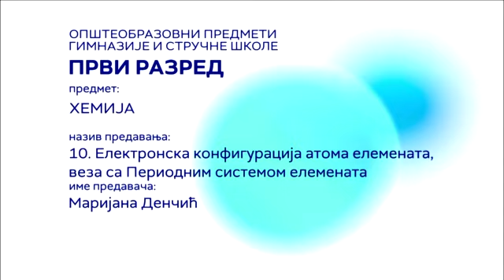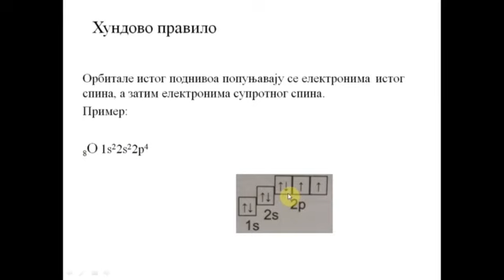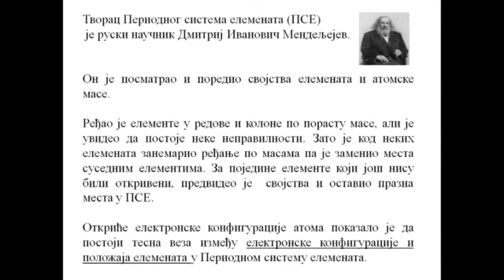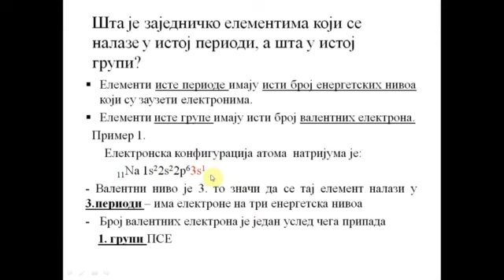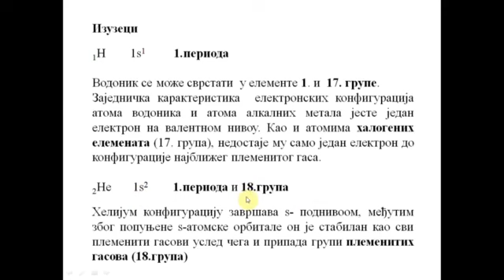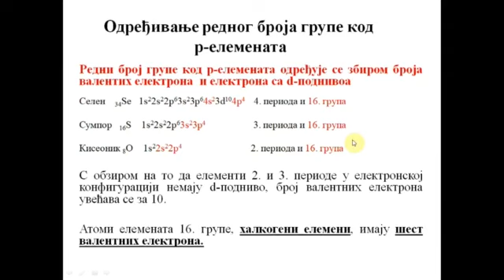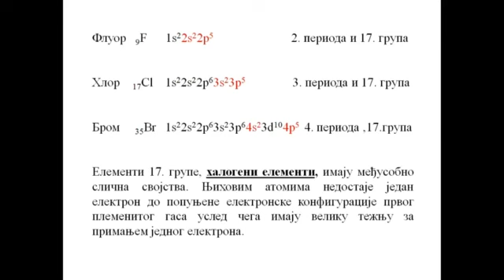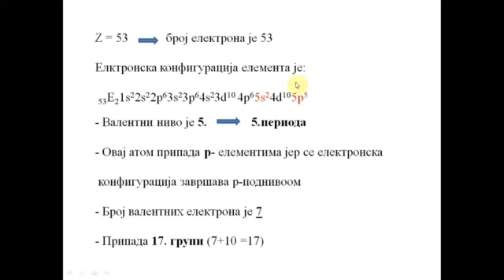SŠ I - Hemija, 10. čas – Elektronska konfiguracija atoma elemenata. Veza sa Periodnim sistemom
Predavanje iz hemije za I razred gimnazije ili srednje stručne škole, u realizaciji RTS-a

Predmet: HEMIJA
Razred: I
Čas broj: 10

Tema: Elektronska konfiguracija. Veza sa Periodnim sistemom elemenata
Predavač: Marija Denčić

Предавање из хемије за I разред гимназије или средње стручне школе, у реализацији РТС-а

Предмет: ХЕМИЈА
Разред: I
Час број: 10

Тема: Електронска конфигурација. Веза са Периодним системом елемената
Предавач: Марија Денчић